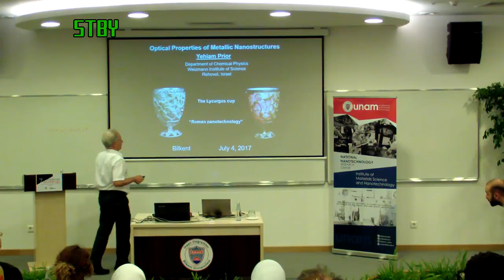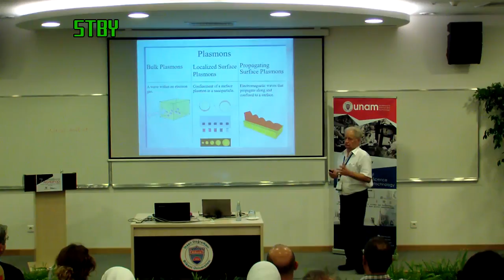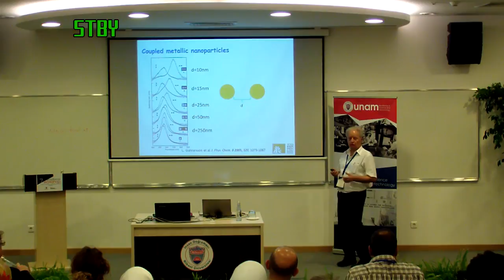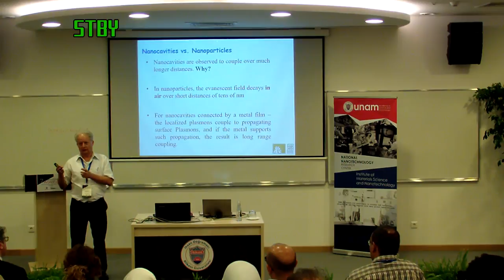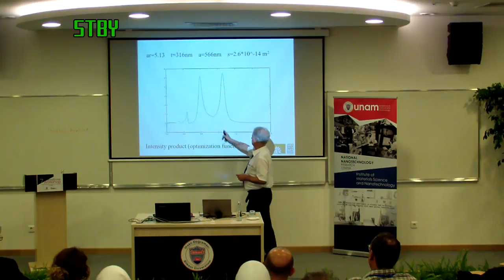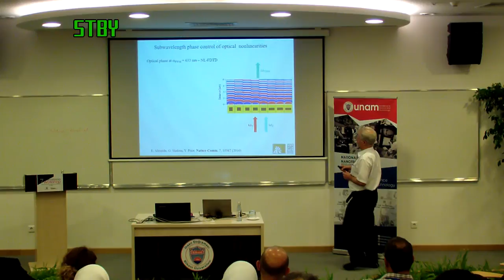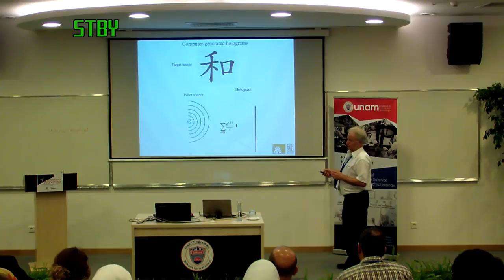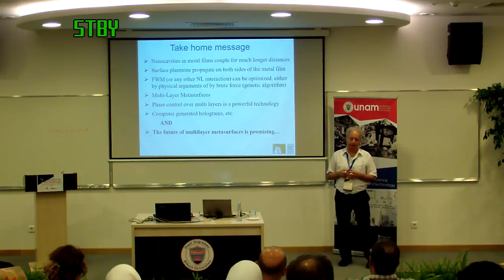IWANN '17 , Prof. Yehiam Prior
7th International Workshop on Applications of Nanoscience and Nanotechnology